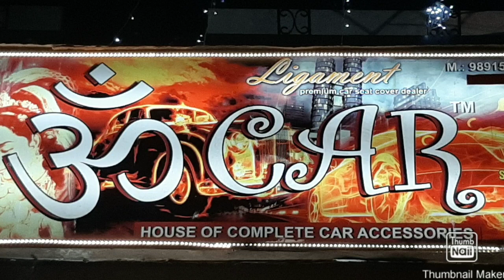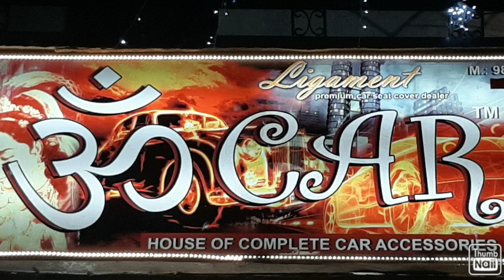Install BALENO Alpha Projector Headlamps In Delta Model.